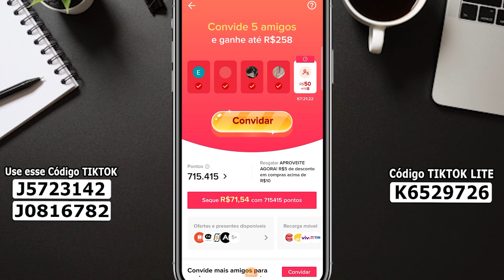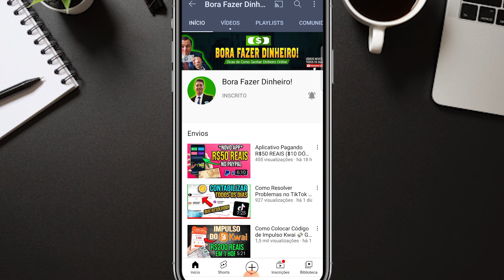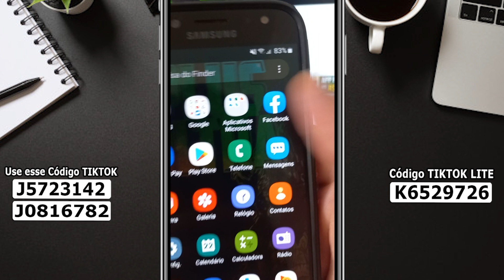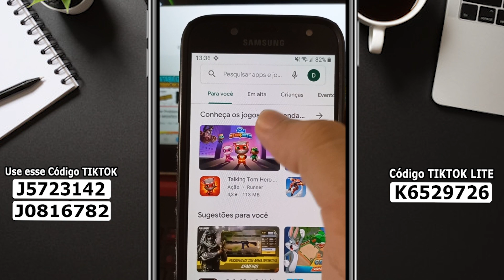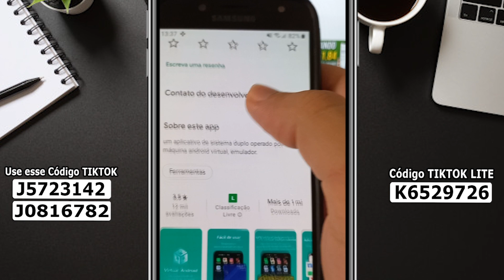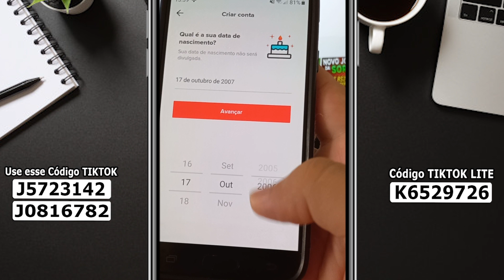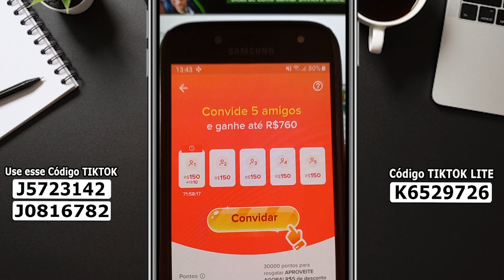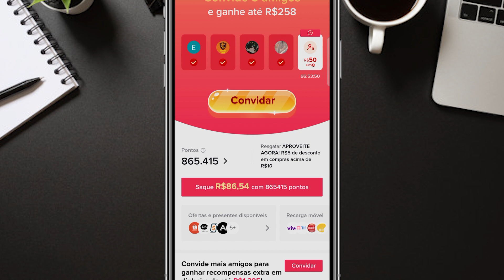[TIKTOK BUG] 😱 Como Burlar o TikTok (SEM ERRO NA INTERNET) ✅ Como Ganhar Dinheiro no TikTok 2021